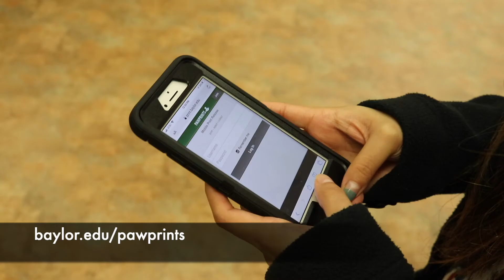ProTip: PawPrints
Black/White and color printing are available campus-wide using PawPrints, even in the residence halls!  ⬇️⬇️⬇️ Click "SHOW MORE" for more details! ⬇️⬇️⬇️

Each Baylor student has a limited number of free pages for use each term.